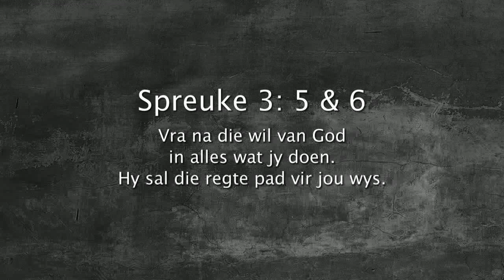Oordenking 07 Oktober 2017